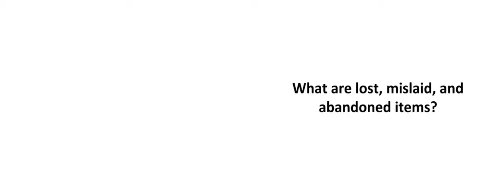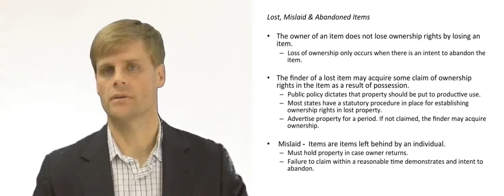Laws for Lost, Mislaid, and Abandoned Items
Who owns lost property? Who owns abandoned property?